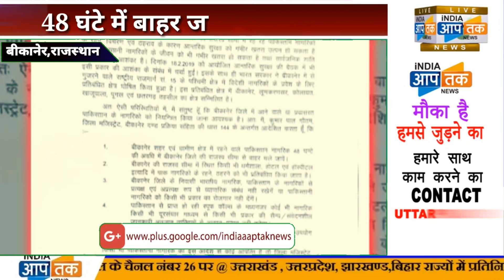पाकिस्तानियों को 48 घंटे का अल्टीमेटम , 48 घंटे में देश छोड़ें पाकिस्तानी